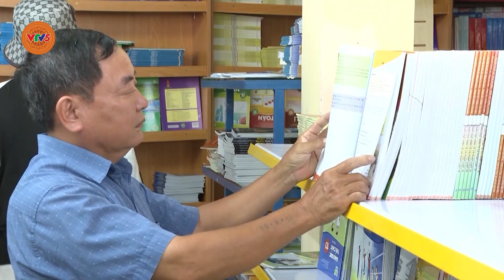HỌC SINH VÙNG KHÓ ĐƯỢC MƯỢN SÁCH ĐỂ HỌC | VTV5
Do mất nhiều thời gian thực hiện thủ tục đấu thầu cung ứng sách theo quy định, vì vậy, có những đầu sách đến nay vẫn chưa đến tay học sinh. Các trường học cho học sinh mượn sách giáo khoa được xem là giải pháp phù hợp, đáp ứng kịp thời việc dạy và học, góp phần duy trì sĩ số học sinh.